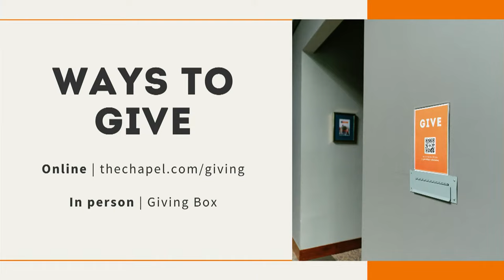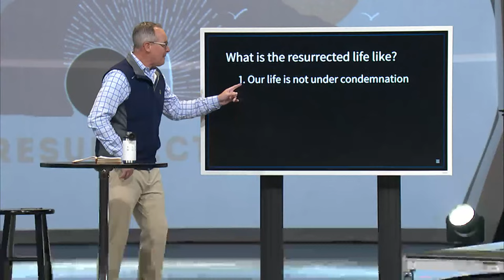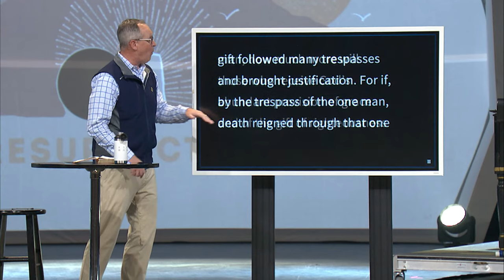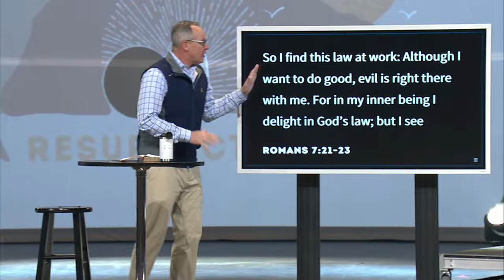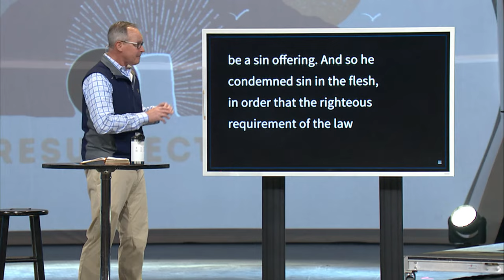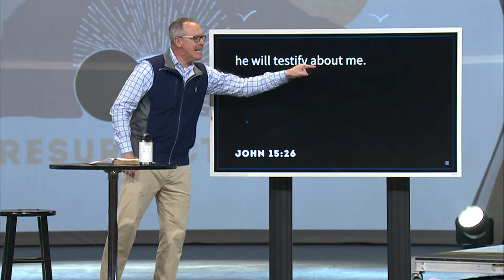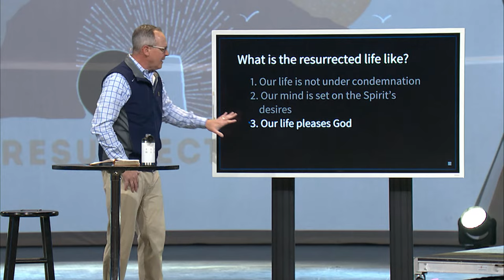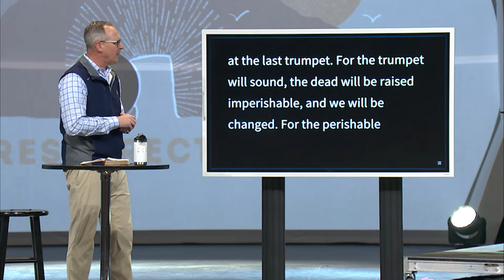The Resurrected Life | Pastor Jerry Gillis (2024-04-07)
Today we begin our new series, "A Resurrected Life" , studying the Book of Romans 8. Today we will study verses 1-11 and encourage you to follow along in God's Word, take notes, and listen for what God has to say to you through this sermon.